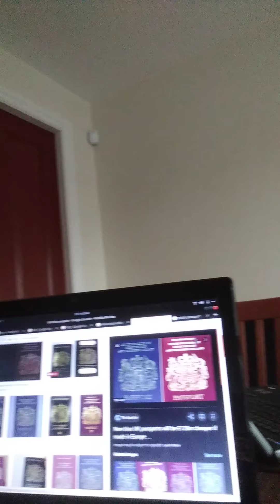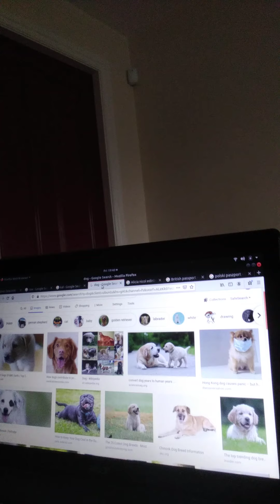Paszporty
Kocham Was chlopaki 😀😍